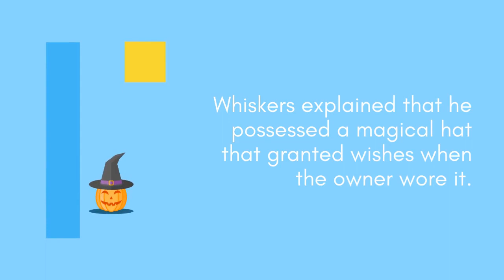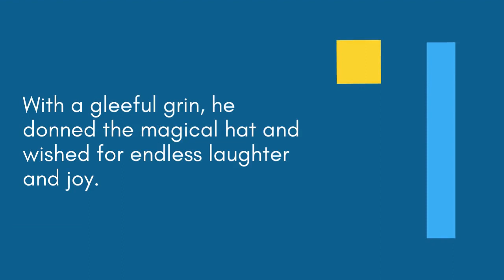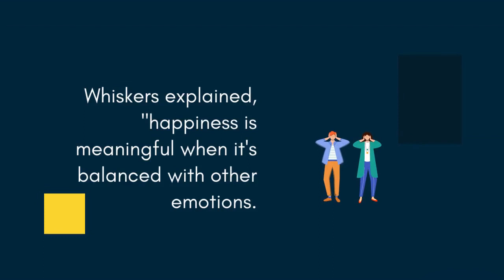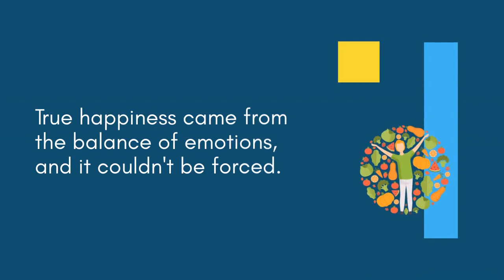Cartoon Magic cat kid story cartoon kidsmoralstoriesinenglish cats magic cat